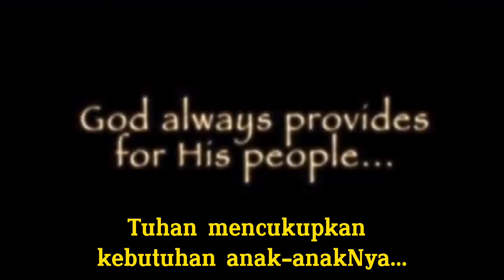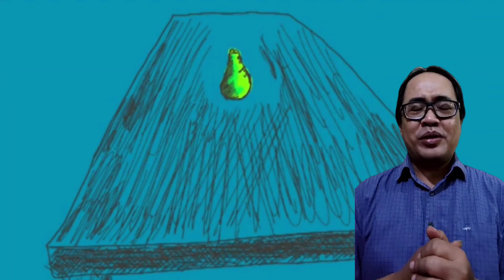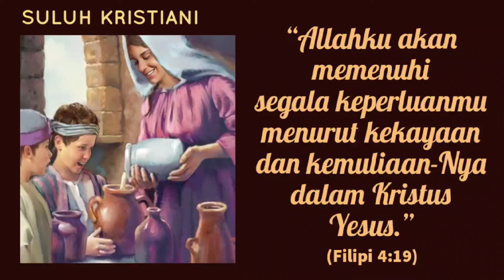Teladan dari Seorang Janda (2 Raja-raja 4:1-7)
🕯 SULUH KRISTIANI 🕯

Tema hari ini membahas mengenai Teladan dari Seorang Janda (2 Raja-raja 4:1-7).

Kiranya menjadi berkat... ✝️

Naskah & video: Sdr. Yossie Kurniawan.